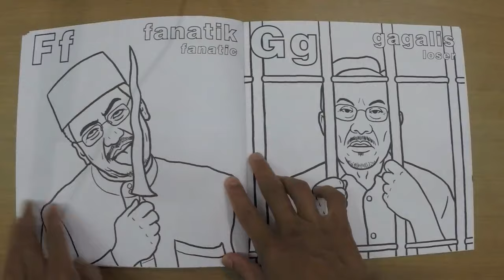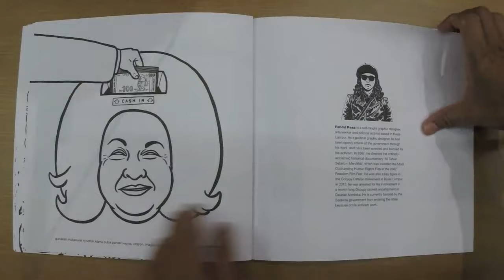ABC Politikus Malaysia colouring book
Illustrations by Fahmi Reza
Self-published, 36 pages
First edition, August 2015

Music (Defiance - Hands Of The Few)